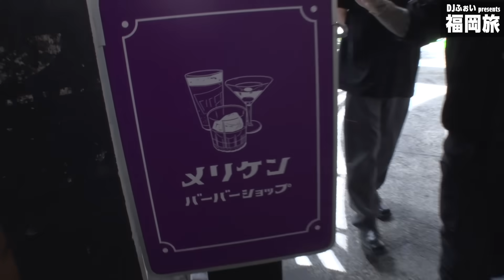喫煙できるバーバーショップで劇的変身！【福岡#2】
オーイシマサヨシと加藤純一によるラジオ番組です
隔週水曜22:00〜生放送！動画も不定期公開中

ピザラジサブクスサイトで限定動画公開中

切り抜きガイドラインを公開しています。